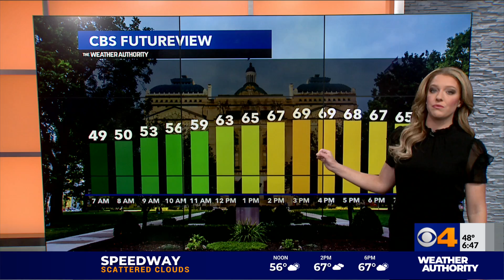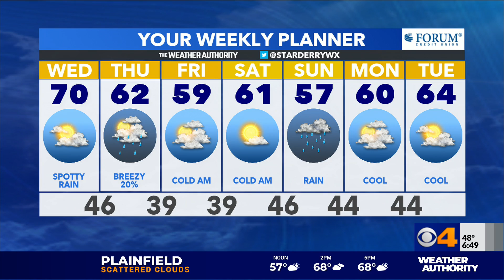Star Derry's Forecast -- September 30, 2020